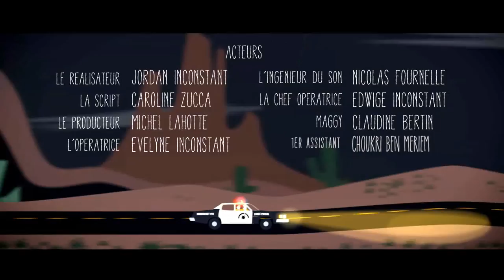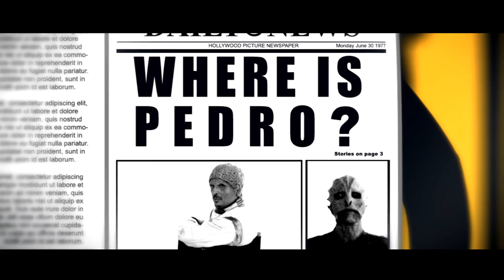Yo Soy Pedro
1977, Mackenzie et Banks, deux flics Américains rencontrent un alien qui vient de se crasher. Les policiers le prennent pour un acteur de cinéma déguisé et décident de le ramener aux studios d'Hollywood.

Sélections Officielle et Prix :

-  Festival DiViPassion 8eme Edition - France - 2014 - PRIX DU MEILLEUR FILM JEUNE
-  Ichill Manila International Film Fest - Philippines - 2014
-  Festival Mirages - France - 2015 - 2EME PRIX
- TRASH Filmfestival - Berlin / Allemagne - 2015
- Image In Cabestany - Cabestany / France - 2015
- Tally Shorts Film Festival - Tallahassee / Floride / USA - 2015
- New York Scary Film Awards - New York / USA - 2015
- Golden Palmera - Dubai / Émirats Arabes Unis - 2015
- Los Angeles Independent Film Festival Awards - Los Angeles / USA - 2015
- Digital Griffix Film Festival - Montreal / Canada - 2015
- Mulhouse Tout Court - Mulhouse / France - 2015
- Fantasmagorical Film Festival - Louisville / USA - 2015
- Golden Egg Film Festival - New York / USA - 2015
- Short Film Corner - Cannes / France - 2015
- Festival Brooklyn Audience Now - New York / USA - 2015
- Festival régionale de Lorraine-Champagne/Ardennes - France - 2015 - PRIX INTERPRÉTATION MASCULINE POUR L’ENSEMBLE DES ACTEURS
- Festival 10eme Nuit du court métrage - Amiens / France -2015 - DEUXIEME PRIX
- Phoenix Comicon Film Festival - Phoenix / USA - 2015
- Festival du Film Court de Troyes‏ - Troyes / France - 2015
- Florida Supercon - Miami / USA - 2015
- Plymouth Film Festival - Plymouth / Angleterre - 2015
- New York Audience Now Film Festival - New York / USA - 2015
- Festival First Short de Yaoundé - Cameroun / Afrique 2015 -  "STYLO D'OR" DU FILM ETRANGER
- International Horror Hotel - Cleveland / USA - 2015 - 3EME PRIX DU FILM ETRANGER
- Festival Etudiant Keep It Short - Nantes / France - 2015
- Festival Court Toujours - Vauréal / France - 2015
- Festival CineVif - Paris / France - 2015 - MENTION SPÉCIALE
-  Roswell Filmfest and Cosmicon - Roswell / USA - 2015
- From the Beyond Con - Stoughton / USA - 2015
- Galactic Film Fest - Beverly Hills / USA - 2015
- Dragon Con Independent Short Film Festival - Atlanta / USA - 2015
- Festival Ecran Libre - Aigues-Mortes / France - 2015
- Boston Comic Con - Boston / USA - 2015
- Ose Ce Court - Hoenheim / France - 2015
- Feratum - Tlalpujahua / Mexique - 2015
- Dark Matters Film Festival - Albuquerque / Nouveau Mexique - 2015
-  Sasquan International Film Festival (Worldcon) - Washington / USA - 2015
- London Comic Con and Film Festival - London / Canada - 2015
- Scare-A-Con Film Festival - New York / USA - 2015 - MEILLEUR COURT MÉTRAGE
- Scream in the Dark Film Festival - Omaha / USA - 2015
- Tri-Cities International Film Festival - Washington / USA - 2015
- Terror Film Festival - Malvern / USA - 2015
- Festival Tournez Jeunesse ! - Monistrol sur Loire / France - 2015
- Fantastically Horrifying Shorts - Little Rock / USA - 2015
- Rugged Phoenix Underground Film Festival - Maine / USA - 2015
- Geek Short Film Fest - Apex / USA - 2015
- Festival Du Court Métrage d'Auch - Auch / France - 2015
- SF IndieFest Another Hole in the Head Film Festival - San Francisco / USA - 2015
-  Rhode Island Comic-Con Film Festival - Rhode Island / USA - 2015
- Fright Night Film Fest  - Louisville / USA - 2015
- Upstate NY Horror Film Festival - Rochester / USA - 2015 - MEILLEUR FILM ETRANGER
- FKM Festival Fantastico da Caruna - La Corogne / Espagne - 2015
- Other Worlds Austin - Austin / USA - 2015
- Festival du Film Fantastique de Rouen - Rouen / France - 2015
- The Strange Film Awards - USA - 2015
- Pensacon Short Film Festival - Pensacon / USA - 2015
- Average Superstar Films Freedom Shorts XIV - Philadelphie / USA - 2016 - MEILLEUR FILM DE SCIENCE FICTION
- Night Terrors Film Festival - Copenhagen / Danemark - 2016
- WildSound FEEDBACK Film Festival - Toronto / Canada - 2016 - MEILLEUR MUSIQUE
- Love Your Shorts Film Festival - Stanford / USA - 2016
- Les Etranges Nuits du Cinéma - Chaux-de-Fonds / France - 2016
- Milledgeville Film Festival - Milledgeville / USA - 2016
- Lussac Tout Court - Lussac / France - 2016
- Transilvania Shorts - Targu Mures / Transilvanie - 2016 - MEILLEUR EFFETS SPECIAUX
- Motor City Nightmares International Film Festival - Milford / USA - 2016
- ConCarolinas Short Film Festival - Carolina / USA - 2016
- GeNerK Fest - New York / USA - 2016
- Bad Film Fest - New York / USA - 2016
- Forest City Comic Con Film Festival - Rockford / USA - 2016
- Top Indie Film Awards - Indes - 2016
- Origins Film Festival - Colombus / USA -2016
- StarGate Galactic International - Milwakee / USA - 2016
- MisCon International Short Film Festival / USA - 2016
- Snake Alley Festival Of Film - Burlington / USA - 2016

79 Sélections